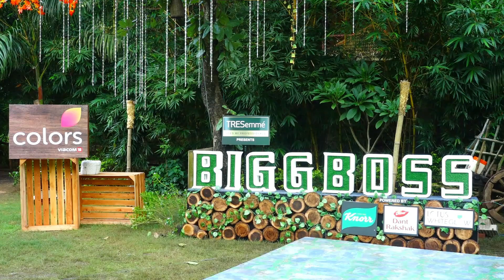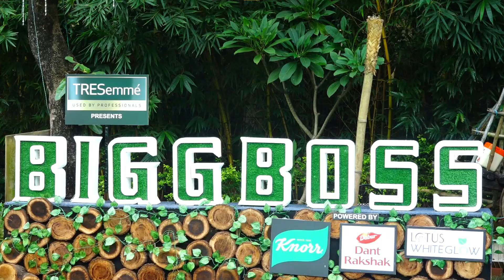BB 15 LIVE : KARAN ने TEJASSWI को लेकर किया एक बड़ा CONFESSION | TEJU हुई बहुत खुश